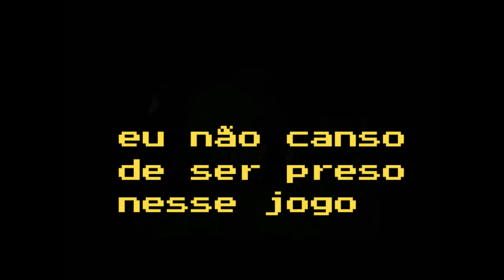Suikoden 2 (PS1) #17 - Entramos em Muse! Presos pela 3° Vez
Suikoden 2, de Playstation 1
Nesse episódio vimos que o passe nem serviu pra nada e fomos presos. Mas só pelo fato de sermos presos o pessoal do forte dos mercenários nos encontrou yay